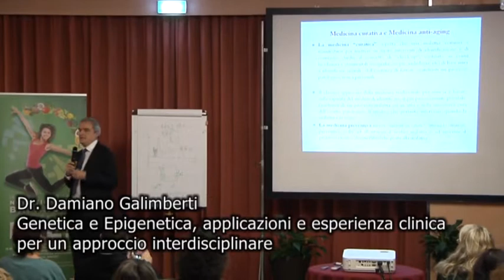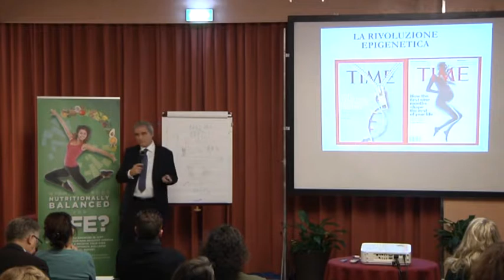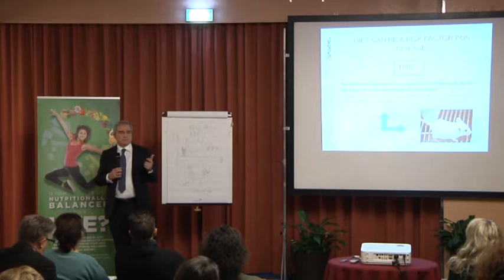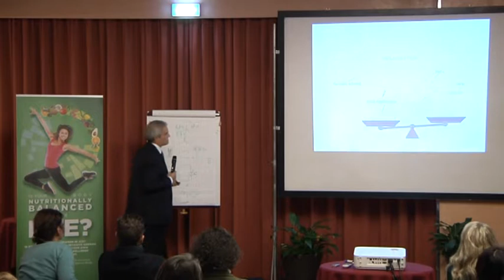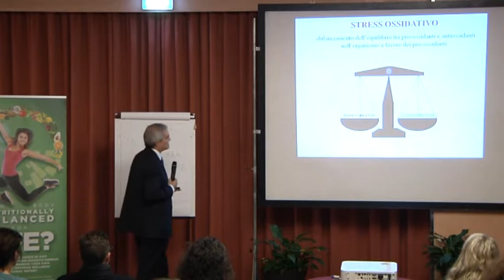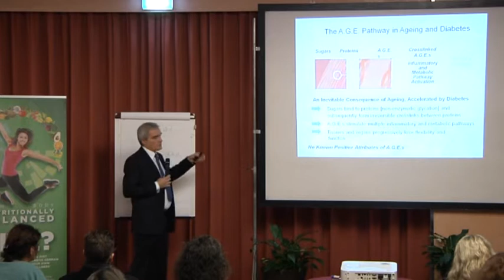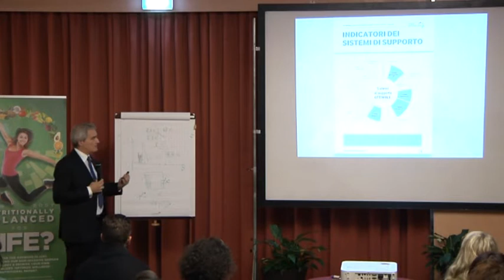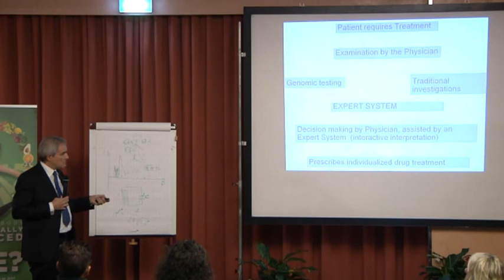2 dicembre 2018 Milano - Hotel MIchelangelo - Dr. Damiano Galimberti Genetica e Epigenetica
Genetica e Epigenetica, applicazioni e esperienza clinica
per un approccio interdisciplinare